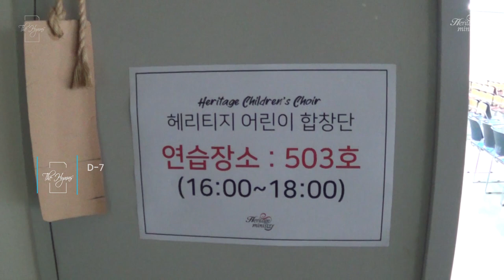[TG4;The Hymns] 메이킹필름 Ep.4 (D-7)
[TG4;The Hymns] 더 가스펠 4집 메이킹 필름 4편

📀 Track List 📀

01 Overture
Arrangement 이화

02 태산을 넘어 험곡에 가도
Arrangement 하형주 이화 김효식 박희영 이신희
Orchestration 이화

03 죄에서 자유를 얻게 함은 (Lead. 이철규)
Arrangement 홍성준 이철규 박희영
Brass Arrangement 김미경
String Arrangement 김미경

04 예수로 나의 구주 삼고 (Lead. 김효식)
Brass Arrangement 김미경

05 죄짐 맡은 우리 구주 (Lead. 박희영)

06 저 높은 곳을 향하여
Choir Conductor 김효식
Arrangement 이화
Orchestration 이화

07 내 주의 보혈은 (Lead. 이신희)
Arrangement 이병호 최수지 이신희 박희영
Orchestration 강기쁨

08 구주 예수 의지함이 (feat. Heritage Children’s Choir & 양동근YDG)
Choir Conductor 강가해
Lyrics 장재혁
Arrangement 강상태 권민정 박희영 김효식
Orchestration 한아영
Rap 윤이섭

09 내 주를 가까이 하게 함은
Arrangement 강상태 방지민 이화 박희영 이철규
String Arrangement 한아영
Brass Arrangement 강기쁨

10 주의 음성을 내가 들으니 (Lead. 김효식)
Arrangement 강상태 권민정 이철규 이경선
Brass Arrangement 강기쁨

11 가스펠 메들리 (Lead. 김효식)
Arrangement 이명호 김효식

12 참 아름다워라
Choir Conductor 이철규
Arrangement 이화 이신희
Special Choir 헤리티지 연합콰이어

13 내게 있는 모든것을 (Lead. 이경선)
Choir Conductor 이철규
Arrangement 강상태 한아영 이경선 박희영
Orchestration 한아영

[카카오톡 플러스채널] 헤리티지 미니스트리